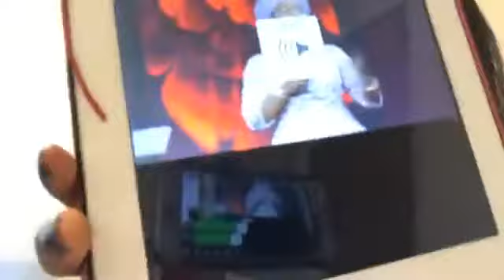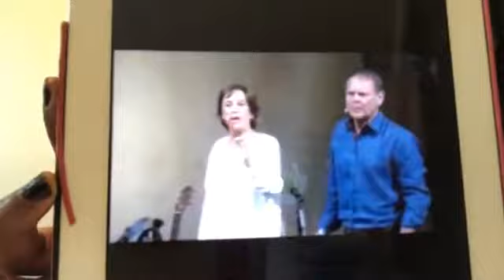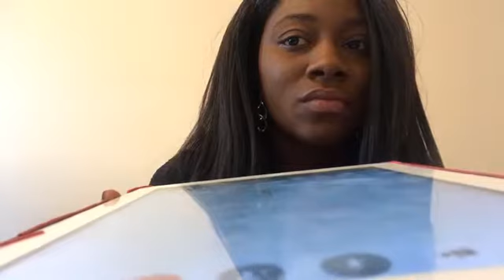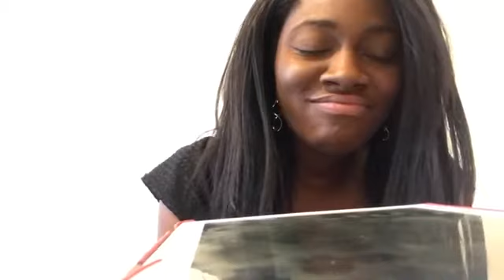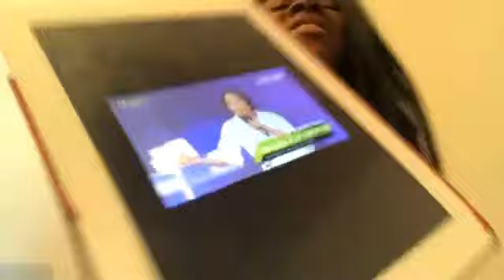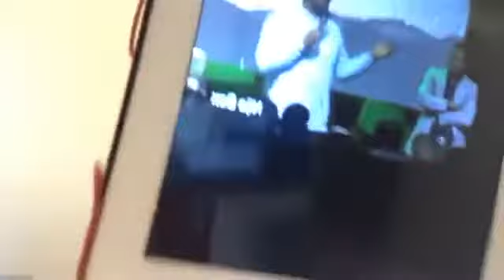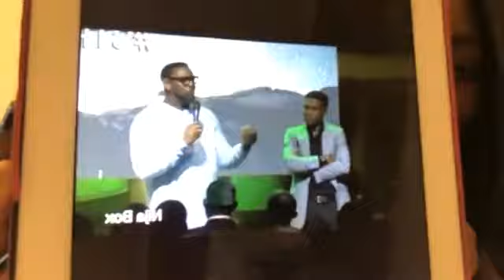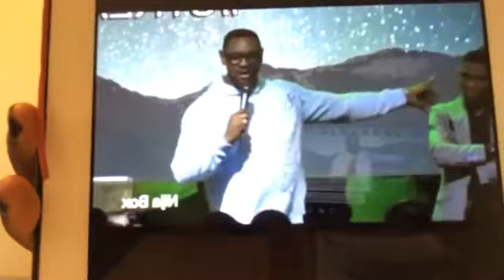GOD IS NOT INTERESTED IN TITHE PT3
GOD IS NOT INTERESTED IN YOUR SEED AND ANY PASTOR WHO ASKS YOU TO SOW MONEY IS NOT OF GOD